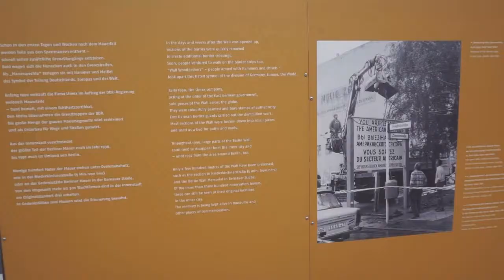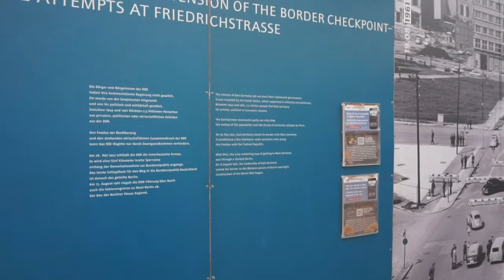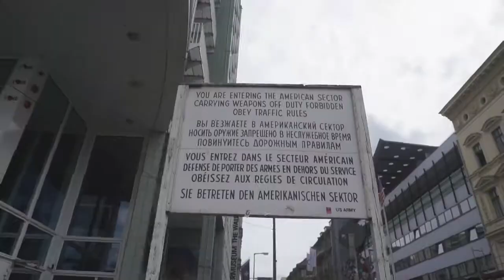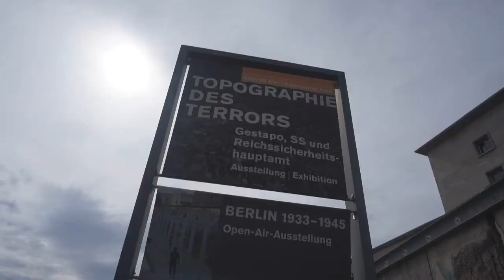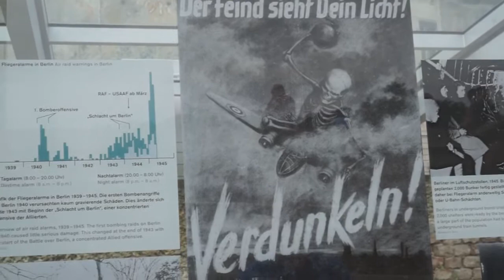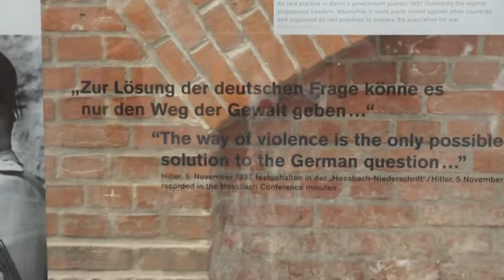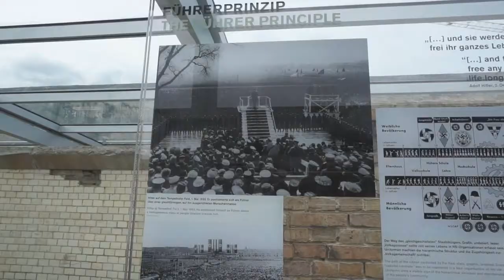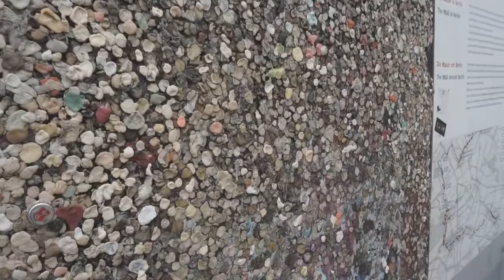VLOG - BERLIN P.2 Muro de Berlin, Holocausto, Hitler | ALEMANHA